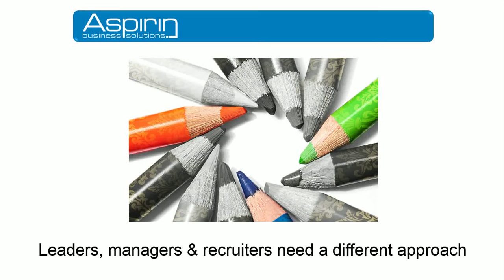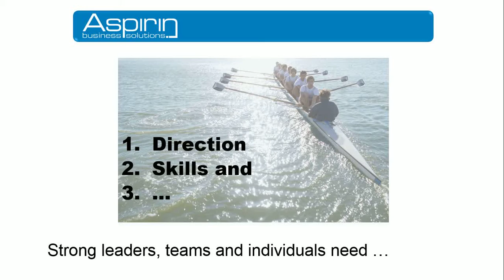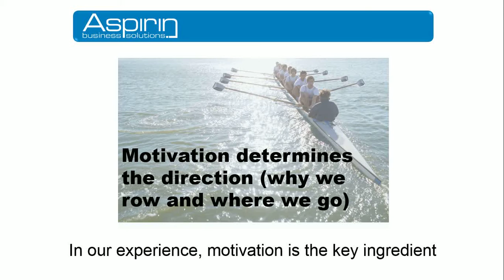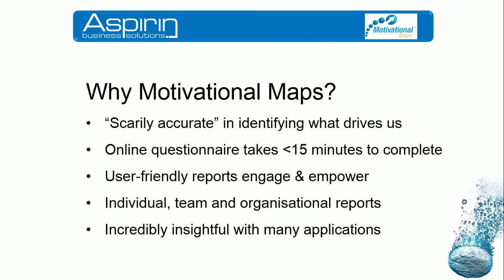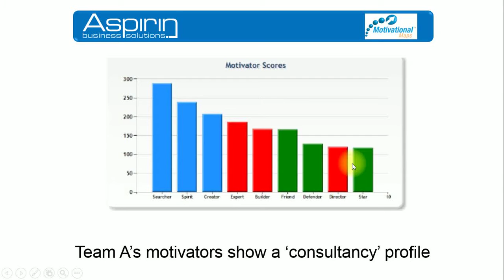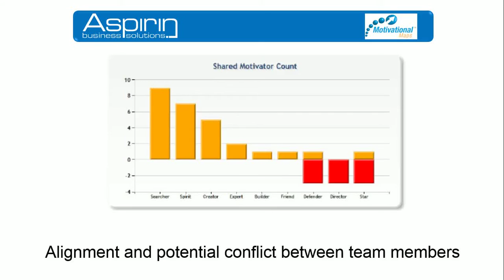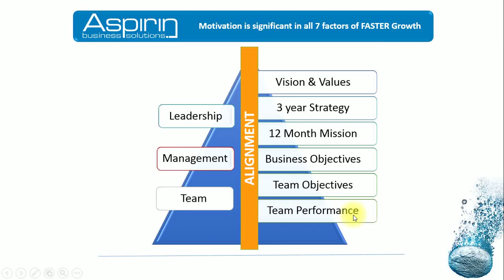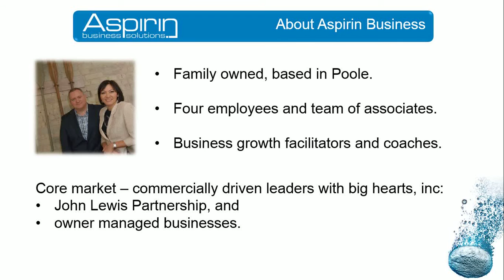Motivational Maps Introduction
Welcome to our introduction to Motivations Maps